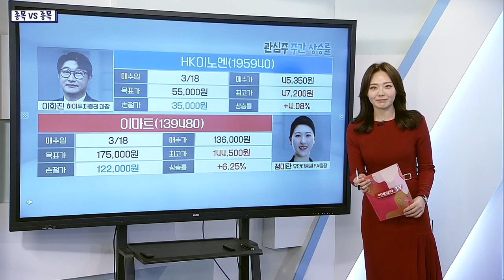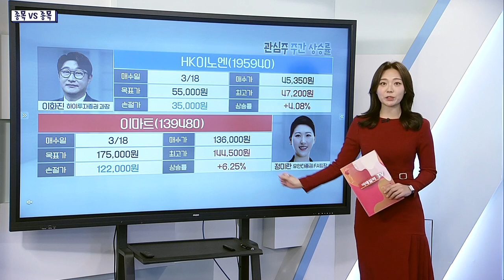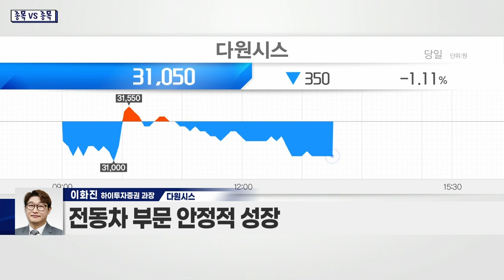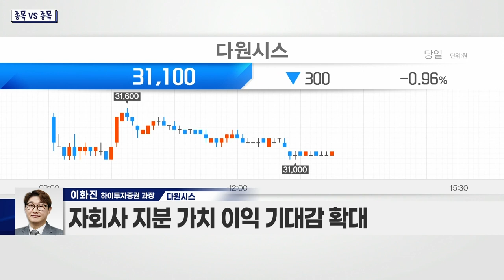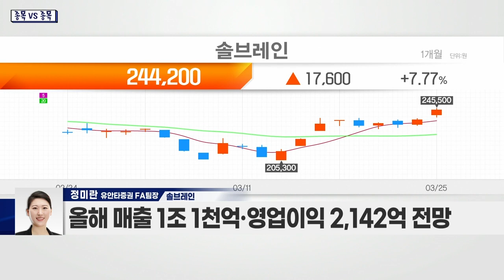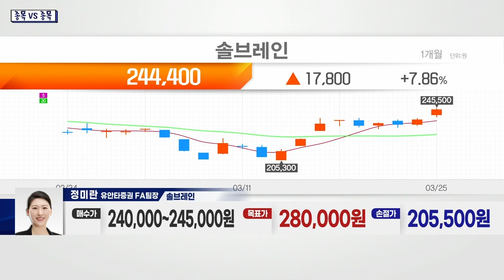다원시스(068240) VS 솔브레인(357780)_종목 VS 종목 (20220325)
다원시스(068240)
- 전동차 부문 안정적 성장
- 신성장사업 매출 가시화
- 반도체·디스플레이 장비 사업 진출 계획
- 글로벌 민간분야 핵융합발전 시장 진출 유력
- 자회사 지분 가치 이익 기대감 확대
- 매출 2,954억 기록… 전년대비 19%↑

- 반도체·디스플레이 세정 및 식각공정용 ‘에천트’ 생산
- 반도체 부문 점유율 85% 육박
- 올해 매출 1조 1천억·영업이익 2,142억 전망
- 올해 1분기 실적 턴어라운드 예상
- 자회사 ‘훽트’ 인수합병 효과
- 낸드 단층 수 증가… 식각액 공급 상승
- 日 경쟁사 생산량 감소로 낸드 수요 증가 기대